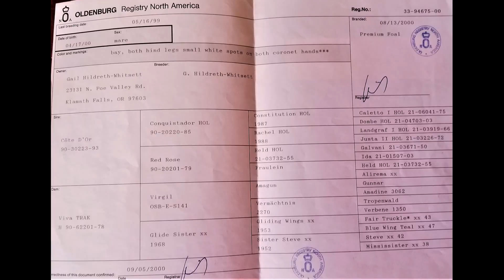"Annais" August 2020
"Annais"
2018 Iberian Warmblood
Top of the line breeding by Watchman PRE and Roxy Montana Equine of California
Sire: "FUGITIVO XII"   Qualified Pura Raza Espanola (PRE)
Dam: "Champagne"   Approved Oldenburg (OLD)

Registered with International Andalusian Lusitano Horse Association (IALHA )
Annais is bred for sporthorse performance: both parents over 16.3hh